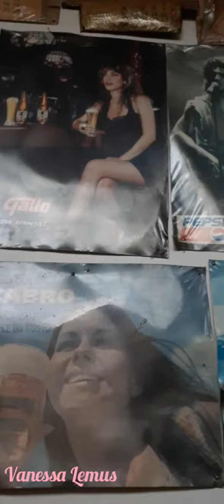Viaje a Guatemala enero 2020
Antigua Guatemala 🇬🇹